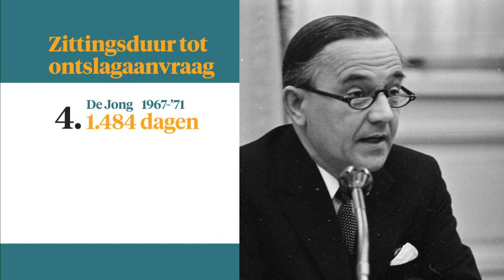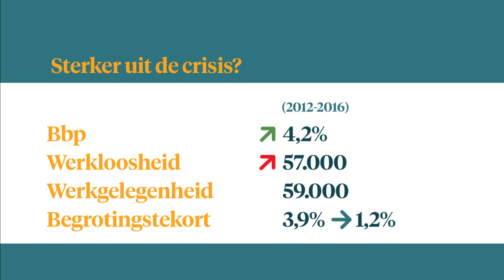De beloftes van Rutte 2 - Z TODAY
Morgen is het zover: dan is het weer Prinsjesdag. En het wordt een bijzondere, want het is de eerste keer dat een kabinet deze eeuw z'n vierde Prinsjesdag haalt. Econoom Mathijs Bouman maakt van de gelegenheid gebruik om eens na te gaan wat er is uitgekomen van de belangrijkste beloftes uit het regeerakkoord van Rutte 2.

Peter van Zadelhoff, Roland Koopman